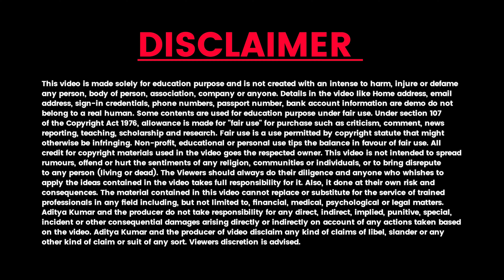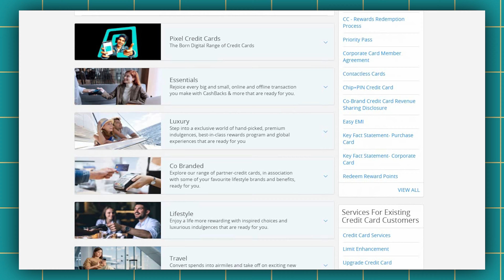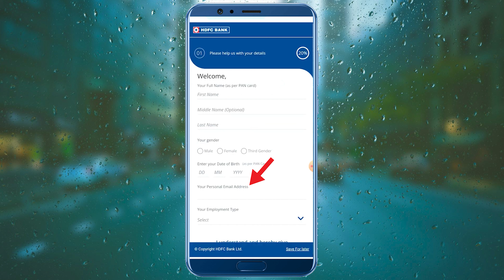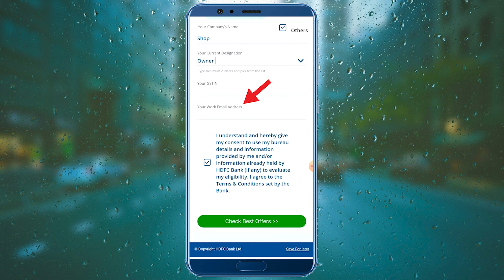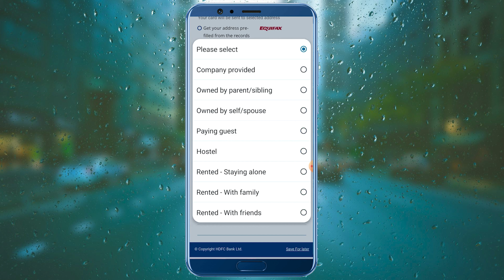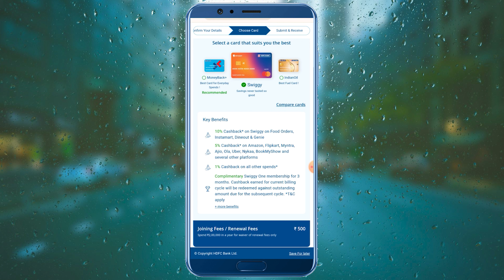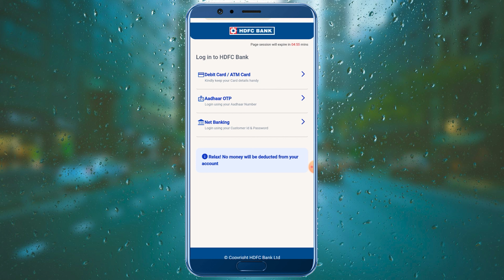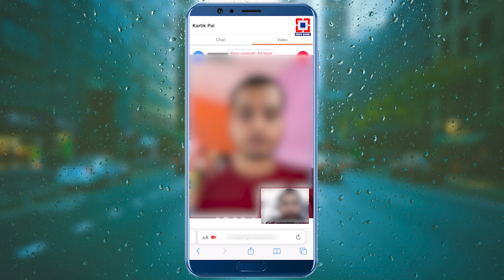HDFC Credit Card Apply 2024 | HDFC Bank Credit Card Apply Online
How To Apply HDFC bank Credit Card Online | HDFC Credit Card Apply 2024 | HDFC Credit Card | HDFC Credit Card Apply Online

In this video, we provide a comprehensive guide on how to apply for HDFC credit card online. Applying for a credit card with HDFC Bank has never been easier, and we're here to walk you through the process step-by-step. Applying for an HDFC credit card online offers numerous benefits, such as convenience, time-saving, and quick approval. We discuss the key features, eligibility criteria, required documents, and the application process in detail. Whether you're a salaried individual, self-employed professional, or a business owner, HDFC has a wide range of credit cards tailored to suit your needs.

hdfc credit card apply online 2024,
hdfc bank credit card apply online 2024
credit card,
hdfc bank credit card apply 2024,
apply hdfc credit card online,
hdfc credit card apply 2024,
hdfc lifetime free credit card apply online